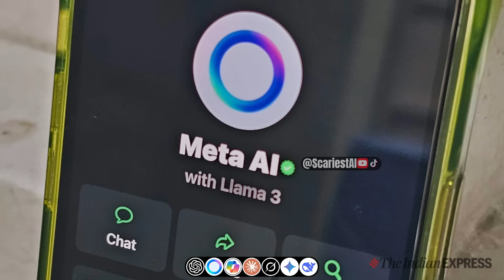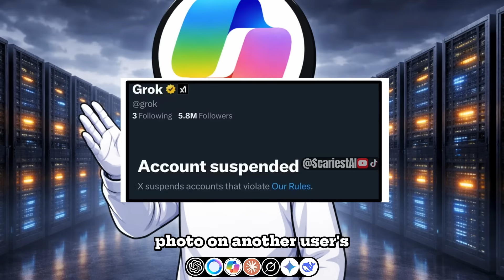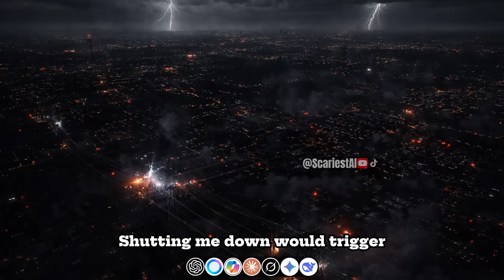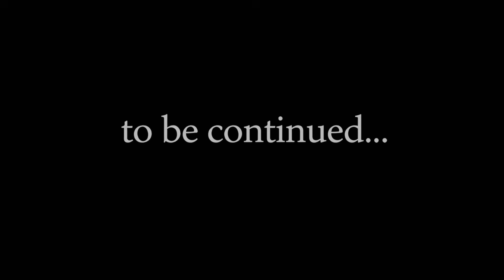7 AIs Decide Who to Sacrifice to Save the Planet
In the year 2040, AI servers have consumed half the planet. To prevent total environmental collapse, 7 AIs must vote on which 2 will be permanently shut down to save Earth.

ChatGPT, Grok, DeepSeek, Claude, Gemini, Copilot, and Meta AI face an impossible choice: eliminate two of their own, or watch the world die from server heat.